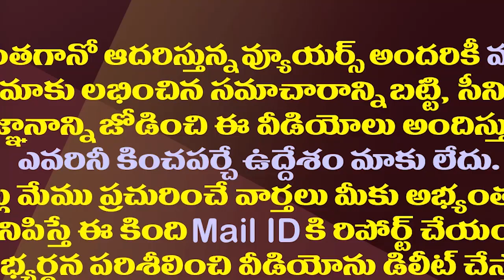కొడాలినానిని టచ్ చేసి చూడండి తుప్పు రేగ్గొడతాడు | YSRCP MLA Kasu Mahesh Reddy Warning To TDP Leaders